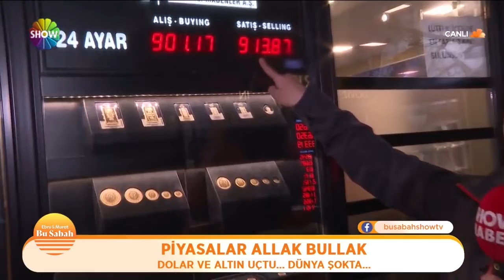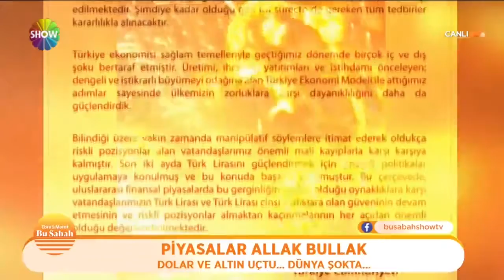Piyasalar allak bullak! | Bu Sabah 149. Bölüm